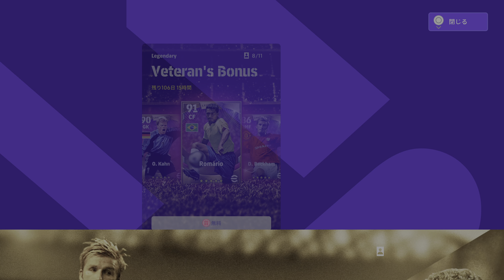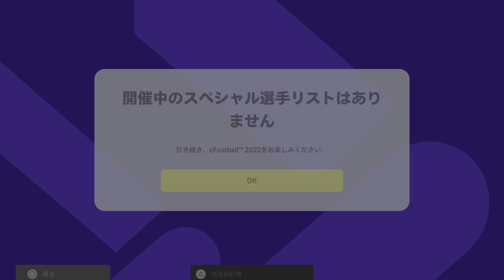PS5 4K eFootball 2022 レジェンドガチャ結果